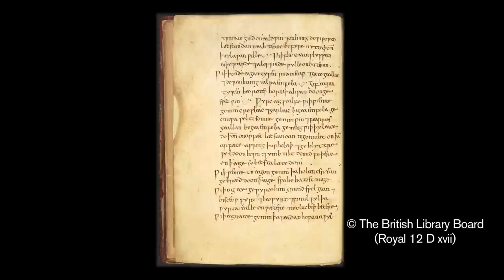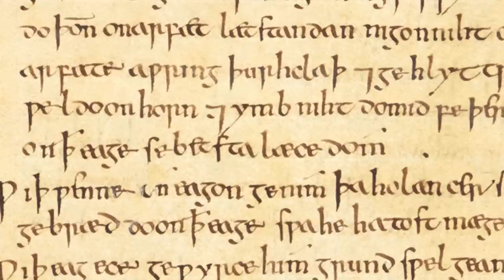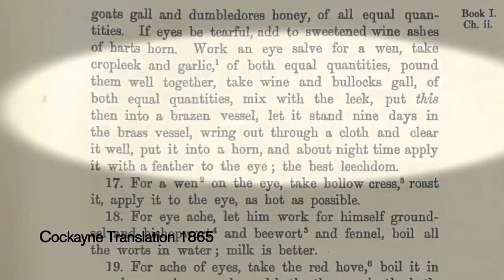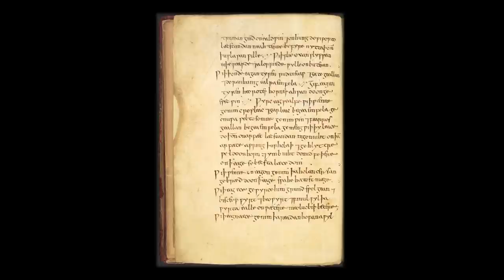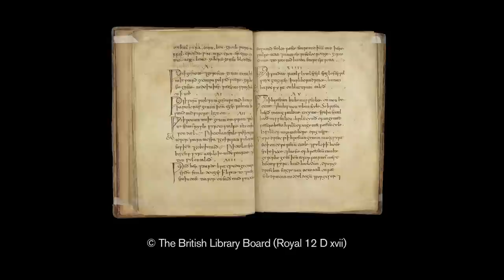The AncientBiotics Project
A one thousand year old Anglo-Saxon remedy for eye infections which originates from a manuscript in the British Library has been found to kill the modern-day superbug MRSA in an unusual research collaboration at The University of Nottingham.

Dr Christina Lee, an Anglo-Saxon expert from the School of English has enlisted the help of microbiologists from University’s Centre for Biomolecular Sciences to recreate a 10th century potion for eye infections from Bald’s Leechbook an Old English leatherbound volume in the British Library, to see if it really works as an antibacterial remedy. The Leechbook is widely thought of as one of the earliest known medical textbooks and contains Anglo-Saxon medical advice and recipes for medicines, salves and treatments.

Early results on the 'potion', tested in vitro at Nottingham and backed up by mouse model tests at a university in the United States, are, in the words of the US collaborator, “astonishing”. The solution has had remarkable effects on Methicillin-resistant Staphylococcus aureus (MRSA) which is one of the most antibiotic-resistant bugs costing modern health services billions.